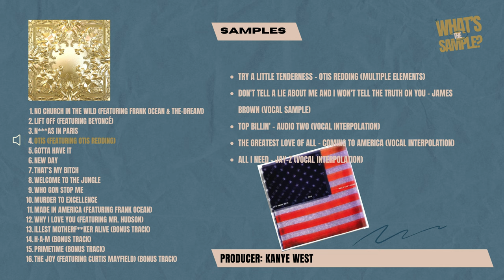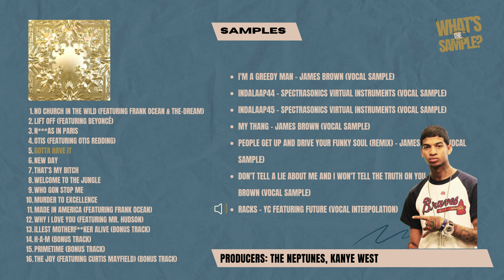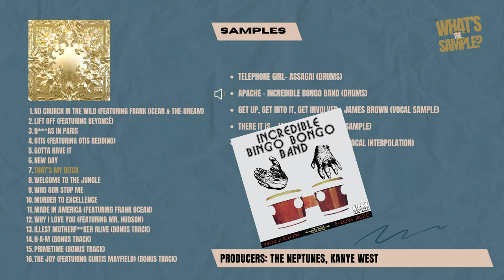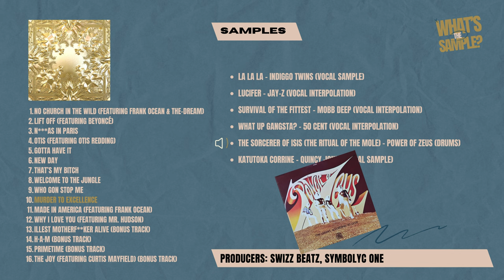Jay Z & Kanye West - Watch The Throne (What's The Sample?)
SNICKA uncovers every sample on the classic album, Watch The Throne (2011) by Jay-Z & Kanye West

00:00 Video Intro
00:18 No Church in the Wild (featuring Frank Ocean)
00:43 Lift Off (featuring Beyoncé)
00:50 N s in Paris
01:16 Otis (featuring Otis Redding)
01:57 Gotta Have It
02:46 New Day
03:06 That's My Bitch
03:43 Welcome to the Jungle
03:57 Who Gon Stop Me
04:10 Murder to Excellence
Made in America (featuring Frank Ocean)
05:10 Why I Love You (featuring Mr Hudson)
05:23 Illest Motherf***er Alive
05:35 H·A·M
05:55 Primetime
06:04 The Joy

What sample should I uncover next? Drop a comment and let me know!

For the search engines:

Join SNICKA as he uncovers the sample behind Jay-Z and Kanye West's collaborative album "Watch The Throne" in this captivating video. Released in 2011, "Watch The Throne" showcases the powerhouse duo's lyrical prowess and innovative production.

In this video, SNICKA delves into the original sources of the samples used throughout "Watch The Throne," exploring how they contribute to the album's grandeur and musical complexity. Gain insights into the creative process behind integrating these samples into Jay-Z and Kanye West's visionary style, and learn about their significance within the context of the album's themes and narratives.

Whether you're a longtime fan of Jay-Z and Kanye West or new to their music, SNICKA provides a comprehensive analysis of the musical elements that define "Watch The Throne."